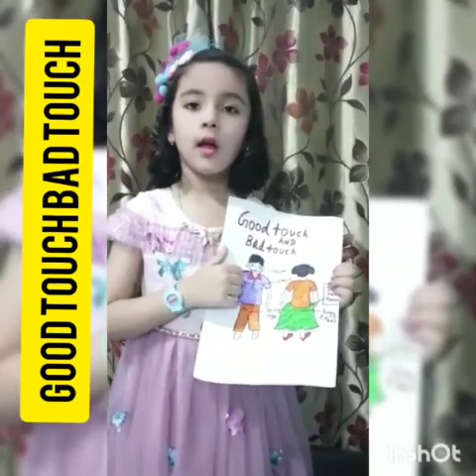Good Touch Bad Touch_issue2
DAV PUBLIC SCHOOL BEGUSARAI